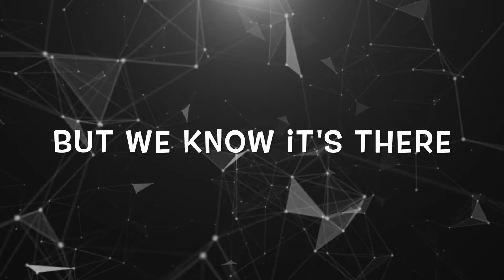THE NUMBER ONE MYSTERY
WE KNOW IT'S THERE, BUT WE CAN NOT SEE IT?